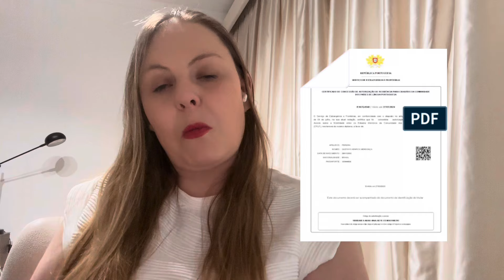41 medidas do governo! Fim da MI, renovação CPLP, como fica tudo?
Nos siga também no Instagram: @prof.danilago

Gostaria de informar que já temos o serviço de ajuda com a solicitação do visto que consiste em:

* Verificar e organizar toda a documentação;
* Preencher (e conferir) todos todos os formulários;
* Preparar toda a documentação para apresentar no consulado ou enviar para VFS.Global